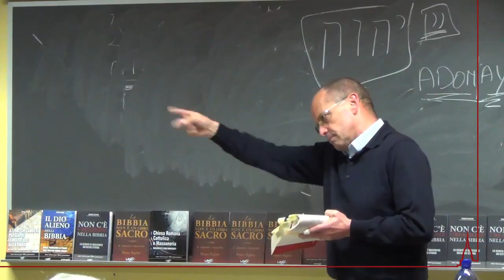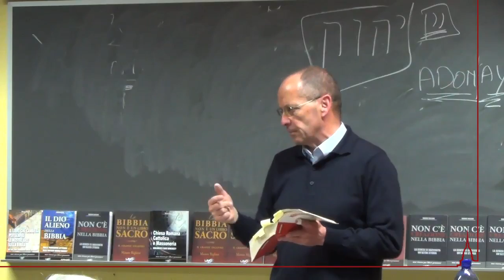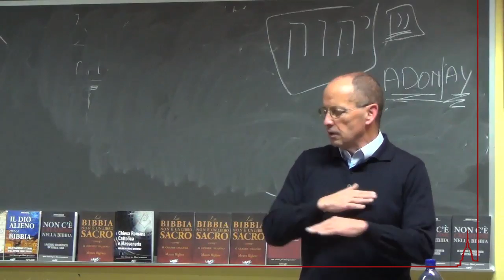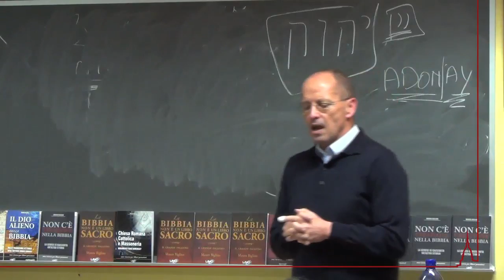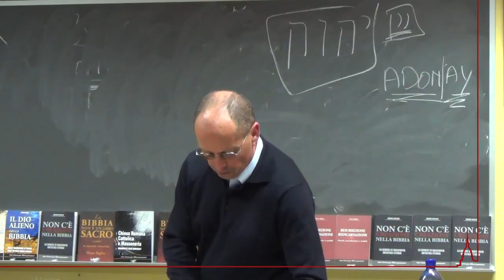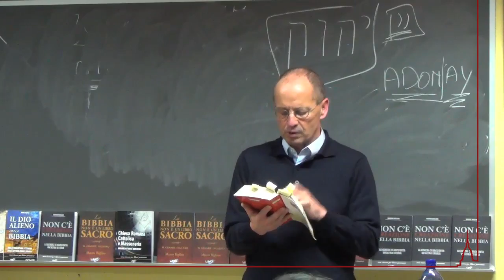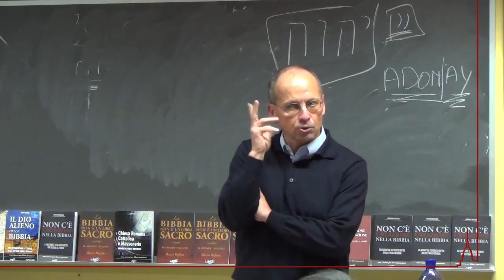Mauro Biglino 27 febbraio 2014 Torino 7di11